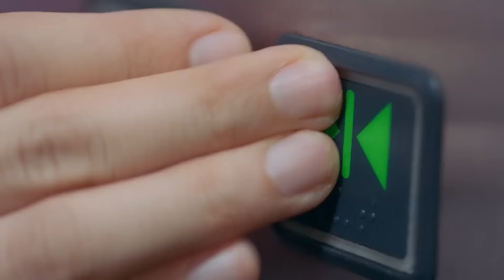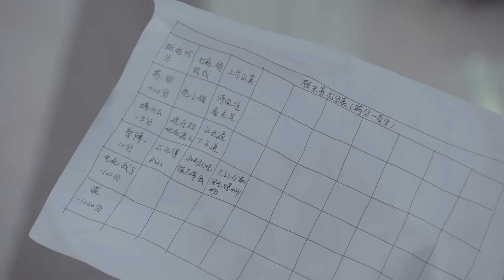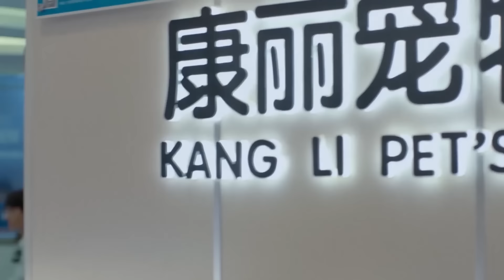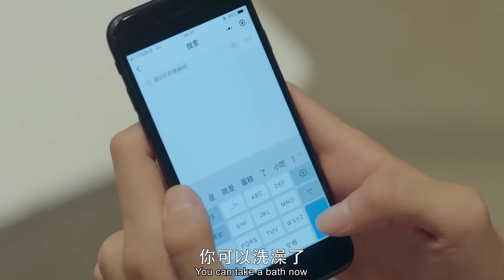帥校草終於想起自己已經奪走了灰姑娘的初吻，意識到她為啥生氣了【致我们暖暖的小时光 Put Your Head on My Shoulder】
👉 下載WeTV APP可以看全集正片： 剧名（Drama Name）：致我们暖暖的小时光 Put Your Head on My Shoulder